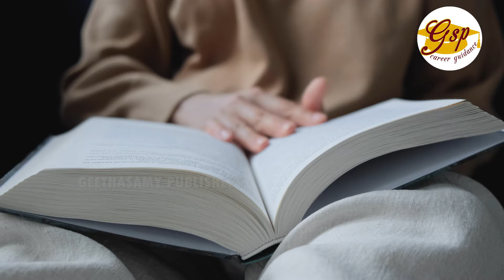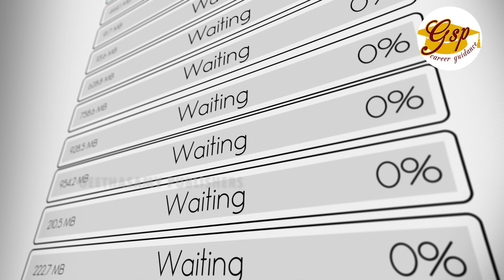மூளையே மூலதனம் - 6 | Brain Capital | ஞாபகத்தை மேம்படுத்தல் | Memory Techniques | Vairava Palanichamy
"மூளையை மூலதனம்" என்ற தொடரின் அடுத்து ஆறாவது பகுதி "ஞாபகத்தை மேம்படுத்தும் நுட்பங்கள்" அதாவது "Memory Techniques"  இதில் இரண்டு மூன்று காணொளிகள் உள்ளன. இது முதல் பகுதி; இதில் கீழ்கண்ட விஷயங்கள் பற்றி பேசி உள்ளேன். ஒரு பொருளை எப்படி ஞாபகப்படுத்துவது, ஒரு பொருளை இன்னொரு பொருளோடு இணைத்து எப்படி ஞாபகப்படுத்துவது, தொடர்ந்து ஞாபக சக்தியை எப்படி வலுப்படுத்துவது மற்றும் நீண்ட எண்களை எப்படி ஞாபகத்தில் வைப்பது என்ற நான்கு விதமான ஞாபக சக்தி நுட்பங்களை இந்த காணொளியில் நாம் காண உள்ளோம்.

The next part i.e. 6th episode of the "Brain is Capital" series is a video outlining "Memory Techniques to build memory".  It has two or three videos.  So, this is the first part; In this I am talking about the following memory techniques. They are memorable visual image, Memory Place Technique, Organized memory and Chunking Technique. "All the Best"